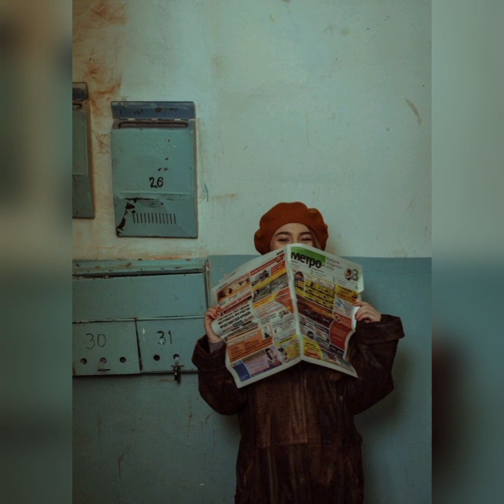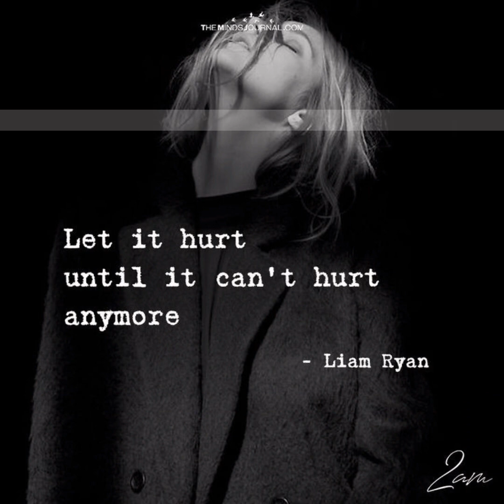Dream land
A man is not old until his regrets take the place of his dreams.

Dream land,motivational, conceptual, inspirational, inspiring, deep meanings